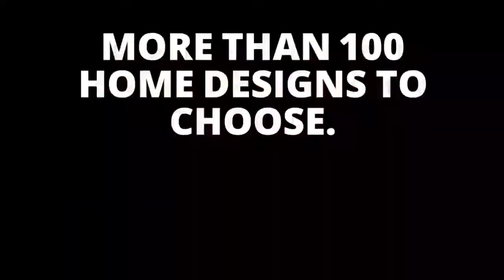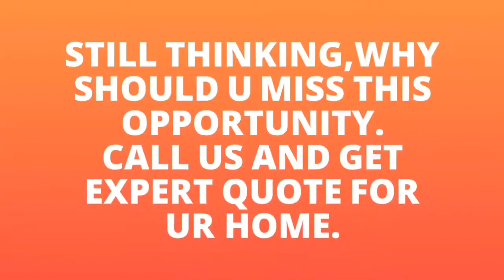Independent house for 15 lacs onwards,chennai